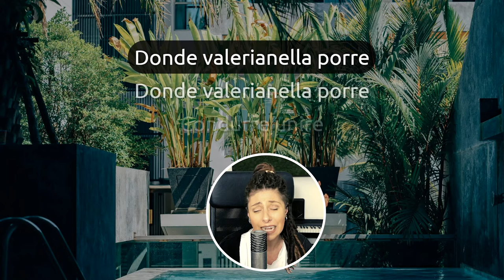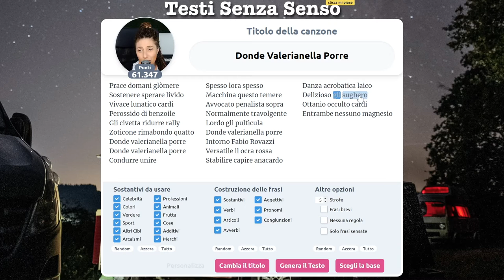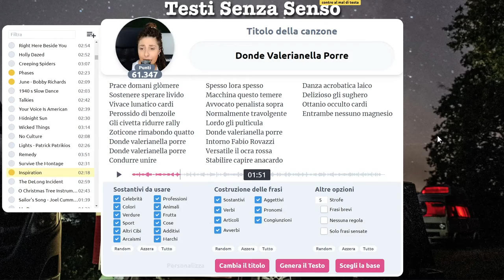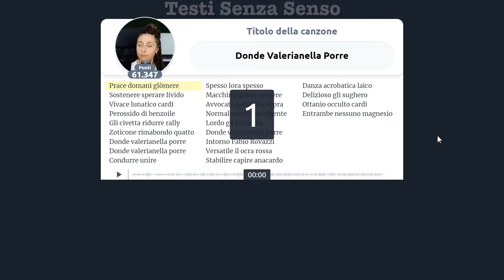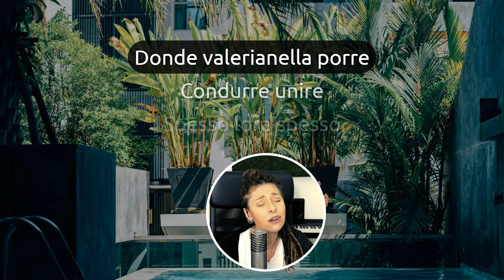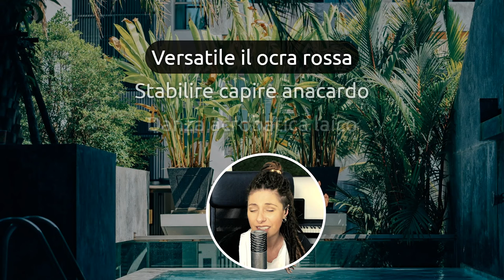Donde Valerianella Porre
E adesso dove la pongo la valerianella?